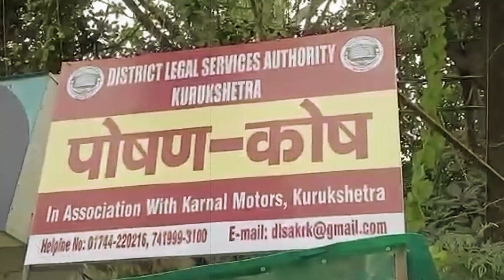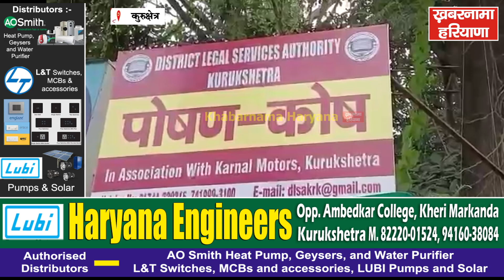अब कुरुक्षेत्र में नहीं रहेगा कोई भी भूखा... जरुरतमंद की भूख मिटाने में DLSA का पोषण कोष बनेगा सहारा